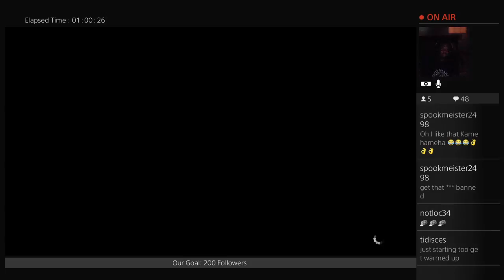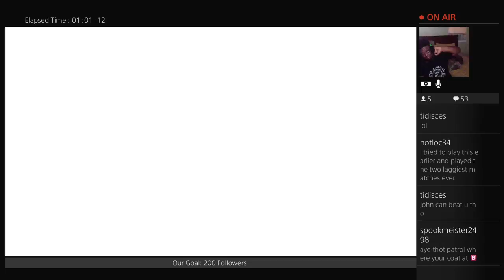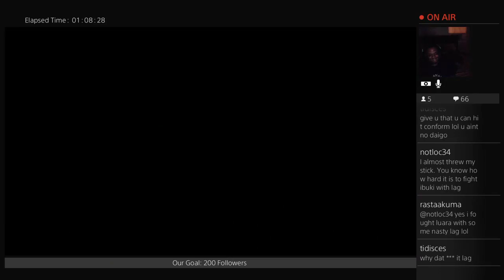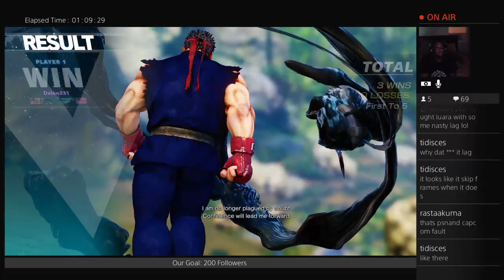TeamShoto (Part 5)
Playin SFV W/ friend.